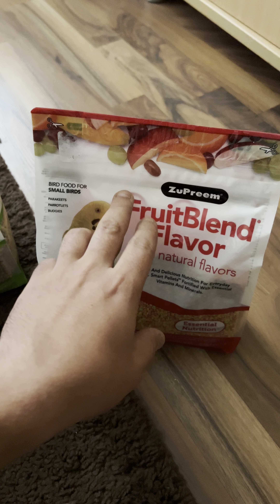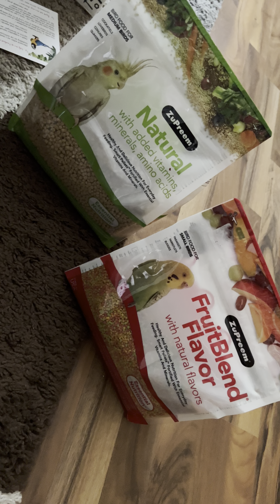تجربة بيلتس الزوبريم ( فيديو قديم ) النتيجة ظهرت! و فيديو النتيجة قادم قريبًا !